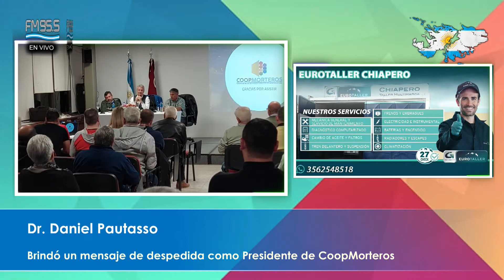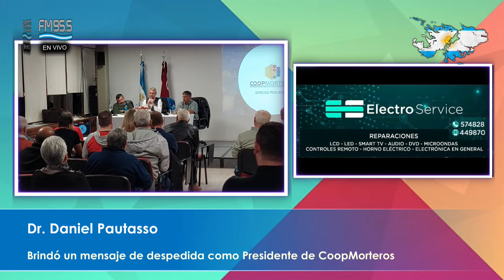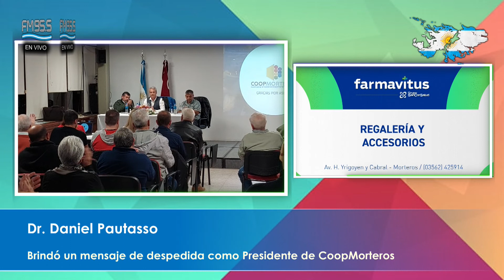Daniel Pautasso brindó su mensaje de despedida como Presidente de CoopMorteros